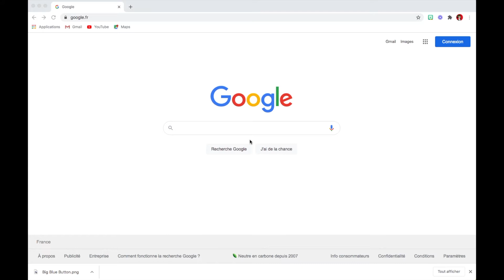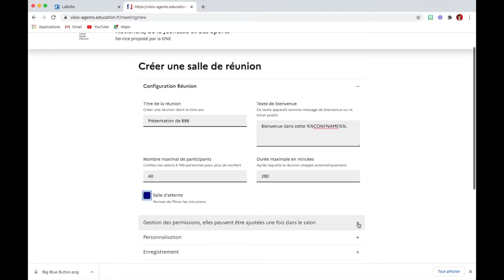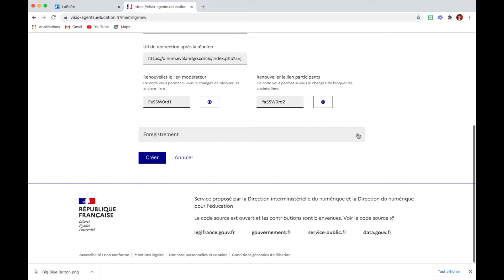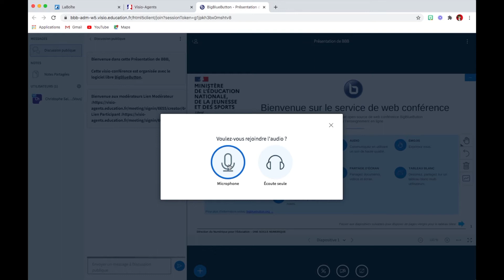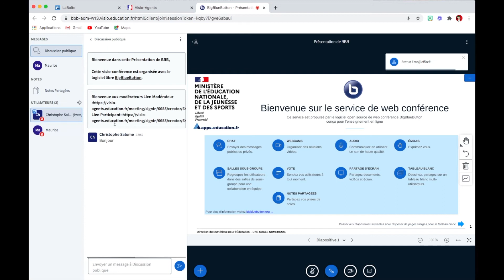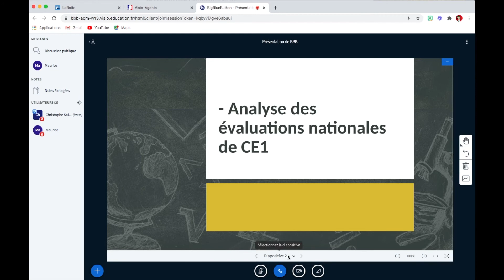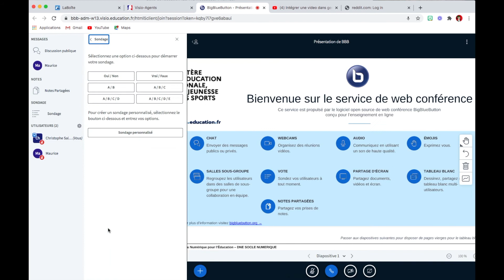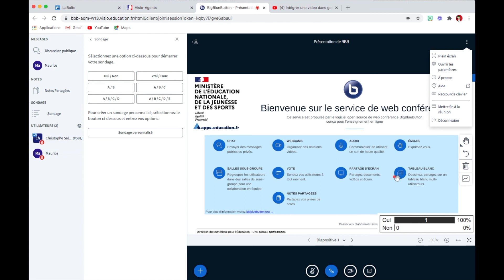Initiation à Big Blue Button (version académique)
Dans cette vidéo, je vais vous montrer comment créer une réunion Big Blue Button grâce à la boite à outils numériques mis à disposition des personnels dans les différentes académies de France.

Pensez à remplacer "nice" par le nom de votre académie.